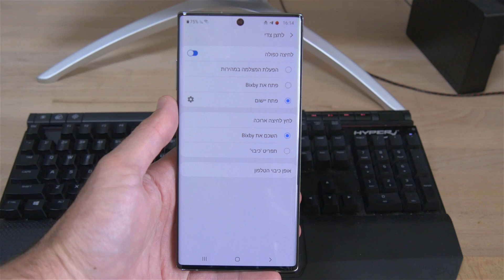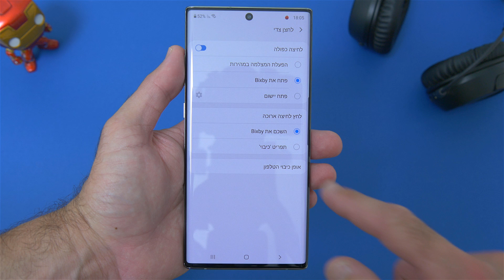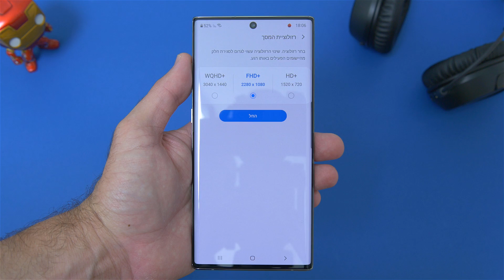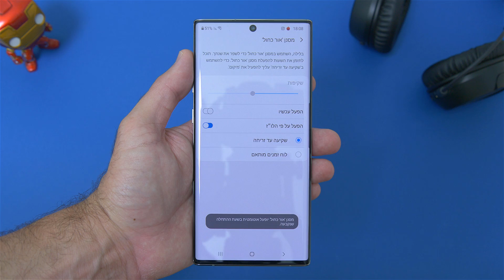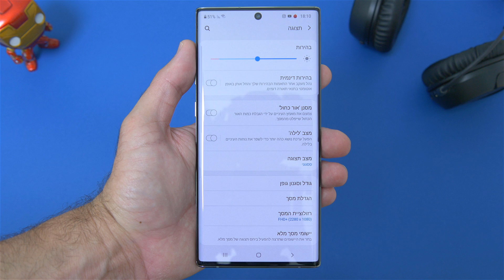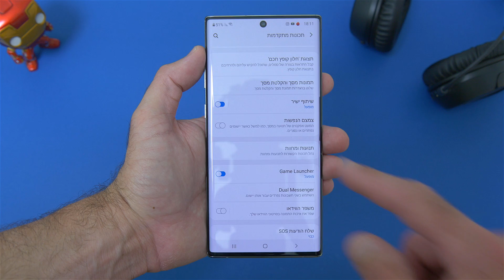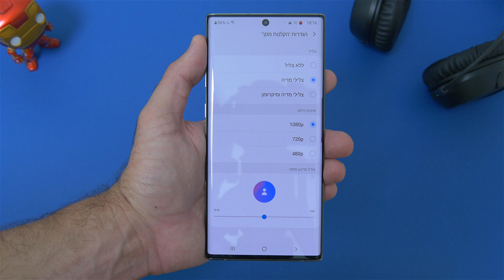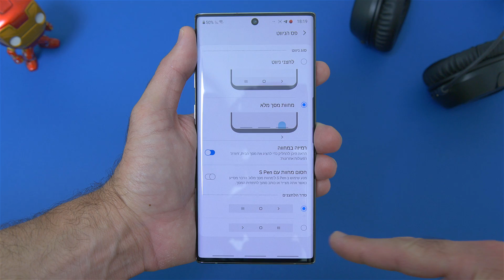9 הגדרות ופיצ'רים שאתם חייבים להכיר בגלקסי נוט 10 ו- 10+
אלו הם תשע ההגדרות והפיצ'רים שכדאי לכם לבדוק ב- Galaxy Note 10 ו- Note 10+.